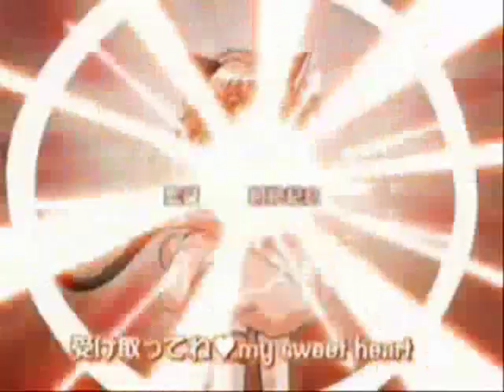Anime - Angels - Within Temptation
A come back for Melody243! Hope you enjoy!!!